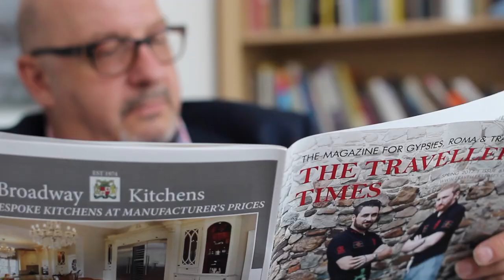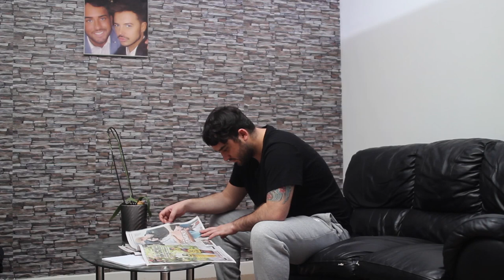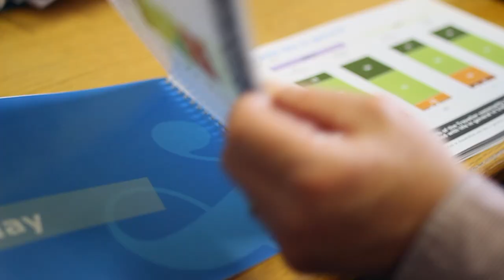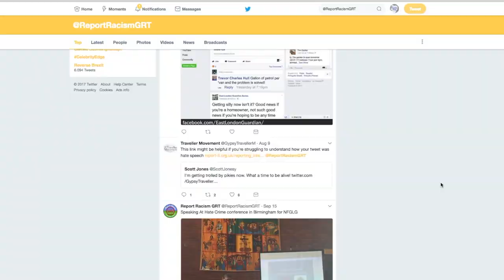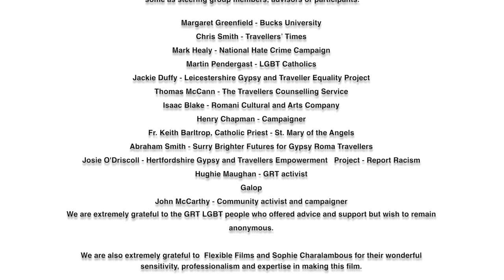LGBT Gypsies and Travellers - Our Stories